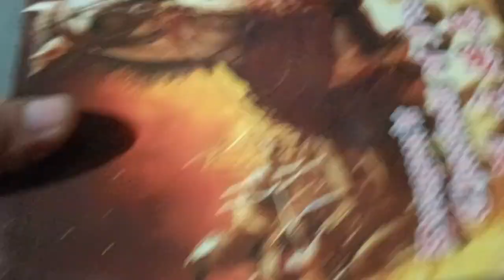Fireworks Stash Dagdag Aerial Dragon fireworks